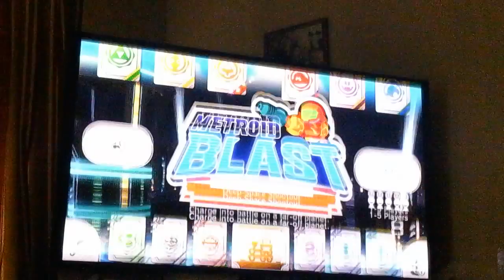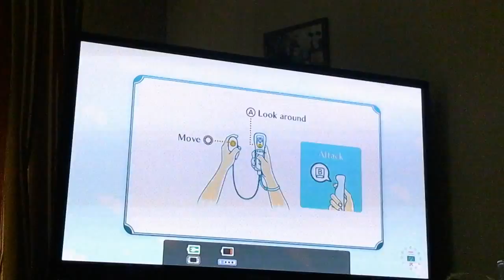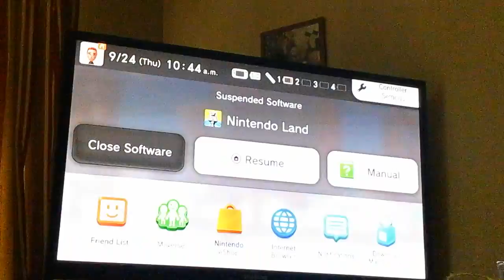Sunflowergaming plays nintendo land